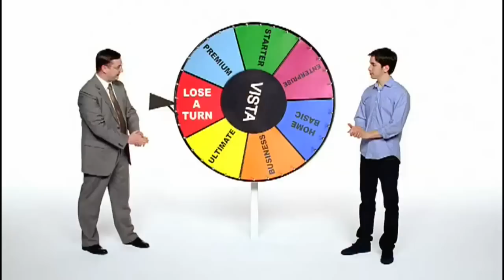Windows 8 Vs Consumer Confusion? : Now With Poke The Bear?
Tech Babble S3 E54 :
04/17/2012

Ok it seems W8 is going to be just as confusing as the last few, I hate Apple but there is something to the chose a Vista mentality.